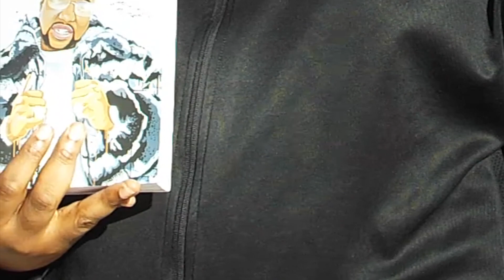Shawty Can't Eat No Books Book Club Episode 3: Sweet Jones Pimp C's Trill Life Story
Hip Hop Magnate, Jesse Is Heavyweight has launched the first hip hop book club affectionately titled Shawty Can't Eat No Books Book Club.